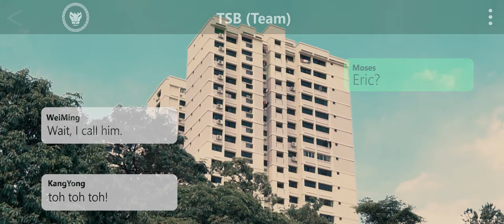[BTS] | Derrick Hoh & Kelly Poon's MV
This week, follow us as we take you behind the scenes of the trending MV by Kelly Poon and Derrick Hoh, as well as a sneak peek into our daily conversations as a team!